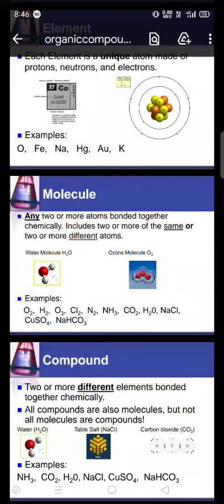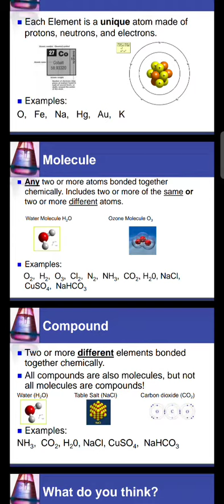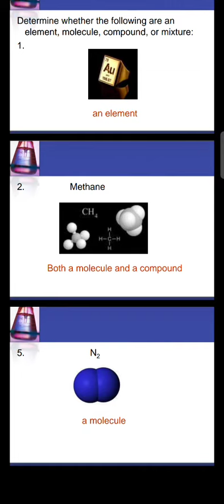Difference between element , molecule and compound . Molecule of element and molecule of compound.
I hope this video cleared your confusion between element , compound and molecule